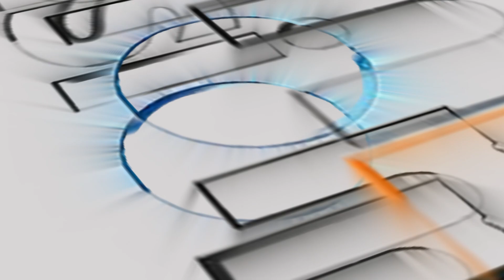🛑NEWS: Lucarne dédiée aux artisans…Faites vous connaitre à travers cette capsule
Dans cette vidéo nous vous présenterons des informations qui pourrons vous être utiles.